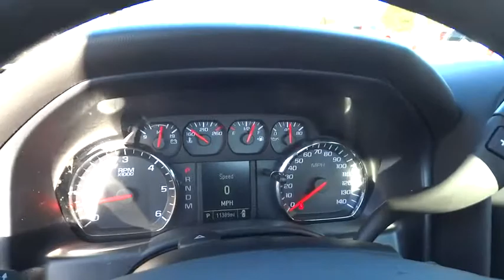2016 Chevrolet Silverado 1500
2016 Chevrolet Silverado 1500

2016 Chevrolet Silverado 1500 Work Truck - Stock#: X320B - VIN#: 1GCNKNEH6GZ141964

6-Speed Automatic Electronic with Overdrive and 4WD. The Ramey Chevrolet GMC Buick Advantage! STOP! Read this! This stout 2016 Chevrolet Silverado 1500 is the one-owner truck you have been hunting for. Sometimes the fun doesn't begin until the pavement ends, which helps make the off-road ability of this Silverado 1500 WT so appealing. Type your sentence here.
Audio system  4.2  diagonal color display  AM/FM stereo with USB port and auxiliary jack with USB ports and auxiliary jack (Dynamic guidelines not available on IO3.) (Not available with (AZ3) 40/20/40 split-bench seat. Dynamic guidelines not available on IO3.),Brakes  4-wheel disc with DURALIFE rotors  4-wheel antilock,Tire Pressure Monitoring System (does not apply to spare tire)